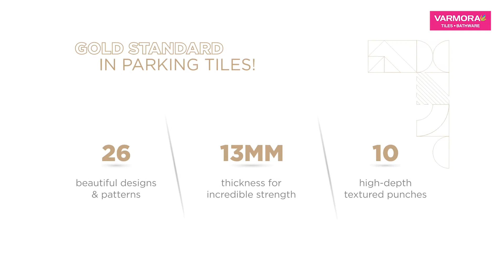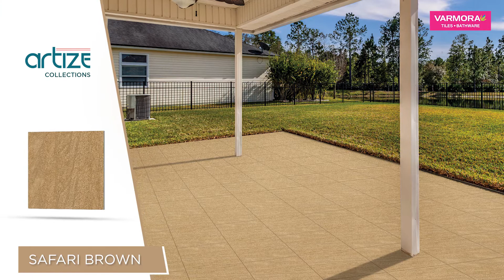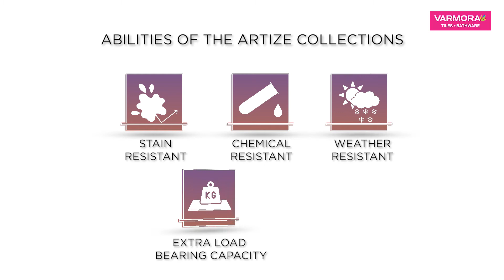Artize Tiles | VARMORA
Introducing for the first time in India, Artize - a range of extremely strong exterior tiles by Varmora. This parking tiles collection has 26 beautiful designs, 13 mm thickness, and 10 textured punches.